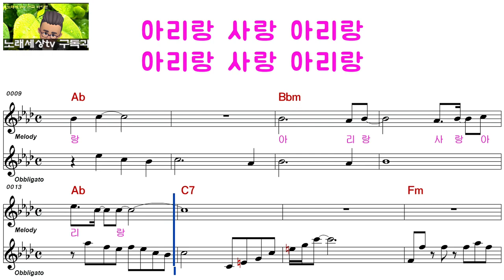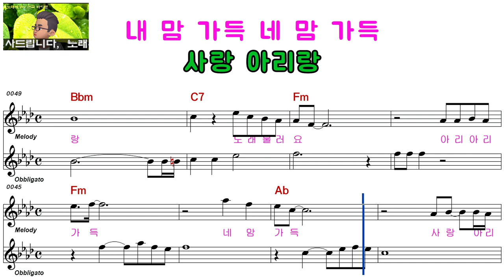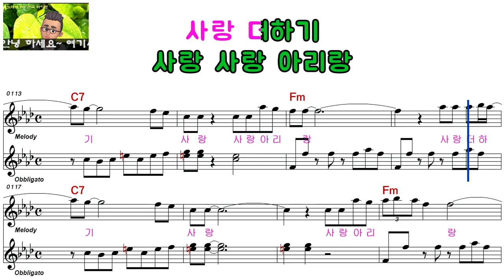소 명ㅡ사랑 아리랑ㅡ여자키ㅡELF 919ㅡ29338